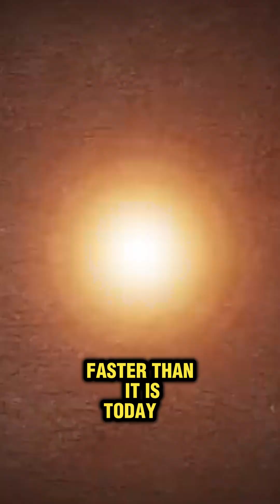Unbelievable Animal Facts That Sound Fake—But Are 100% True!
🌿 Welcome to Wildlife Inspector! 🦁🐍🌎
Experience the raw beauty of nature through engaging short videos showcasing the most incredible wildlife moments.

Get ready for crazy, unbelievable facts that will change how you see the world! 🤯
🔹 Squirrels can’t see red! 🐿️ Imagine living in a world where red doesn’t exist! Plus, they can live up to 9 years.
🔹 Ants never sleep—EVER! 🐜 And they don’t have lungs! They breathe through tiny holes in their bodies.
🔹 A day on Earth used to be 23 hours! 🌍 When dinosaurs roamed, Earth spun faster than it does today.
🔹 Sharks never get sick! 🦈 Their immune system is so powerful they don’t catch diseases like we do!
🔹 The Titanoboa was the biggest snake ever! 🐍 This 42-foot-long monster weighed over 1,100 kg—a real-life anaconda!

🔍 What You’ll Find Here:
✅ Breathtaking wildlife documentaries featuring exotic and majestic animals
✅ Rare animal encounters captured in stunning detail
✅ Predator vs. prey action straight from the wild
✅ Fascinating animal facts and educational insights
✅ The wonders of nature, from deep jungles to vast oceans

✔️ Daily wildlife content to fuel your curiosity
✔️ Short yet informative videos for quick learning
✔️ Unfiltered animal behaviors in their natural habitat
✔️ Perfect for nature lovers, adventure seekers, and wildlife enthusiasts

🐾 Mind-Blowing Animal & Science Facts You Didn’t Know! 🌍🦈
 5 Insane Animal & Science Facts You Won’t Believe! 🤯
Shocking Nature Facts That Will Blow Your Mind! 🌍
This Fact About Sharks Sounds Like a Superpower! 🦈
The Biggest Snake Ever Was Bigger Than You Think! 🐍
5 Crazy Facts That Prove Nature Is Wild! 😱
Dinosaurs Lived on a Faster-Spinning Earth?! 🌎
Animals Are More Mysterious Than You Realize! Here’s Why…
5 Weird Animal Facts That Sound Fake But Are True! 🐜
Mind-Blowing Facts About Animals & Earth You Need to Know!
5 Crazy Science & Animal Facts That Will Leave You Speechless!